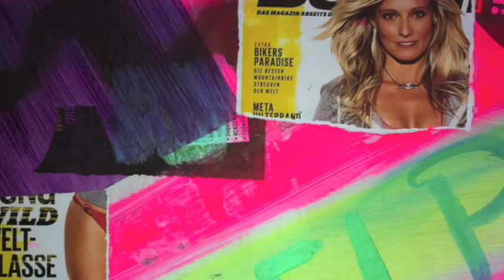walter buri large